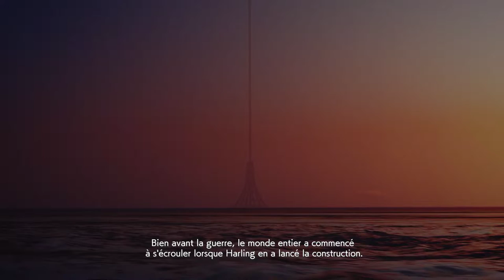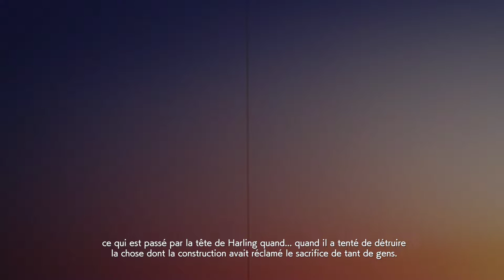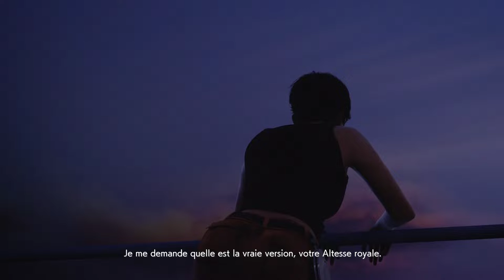Ace Combat 7 : Skies Unknown Let's play ( ENG voice, FRA subtitles ) - EP21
Let's play Ace Combat 7 Skies Unknown

There are some mods such as skins, and some minor gameplay changes